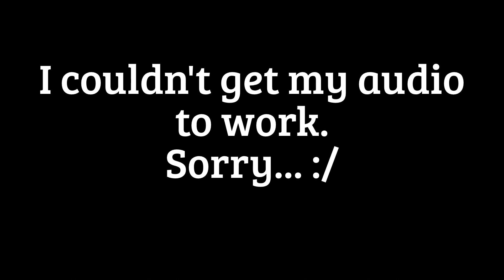Episode #4 Subframe prep and paint.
Ok, sorry for the crappy edit. I created this video with the YouTube Video Editor I've got some new editing software donated by Frank Corpus. So my next upload should be better.

In this episode I put the final prep on the S14 rear subframe and then paint it. I've also added a brief slideshow of my LSD install.